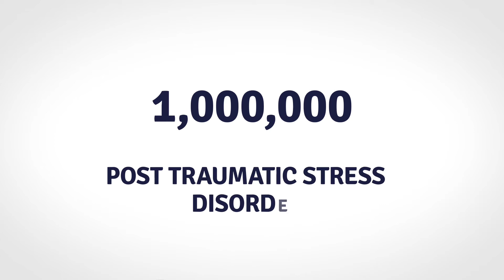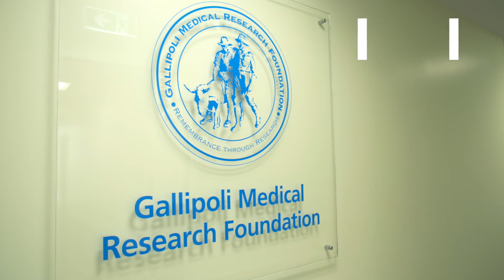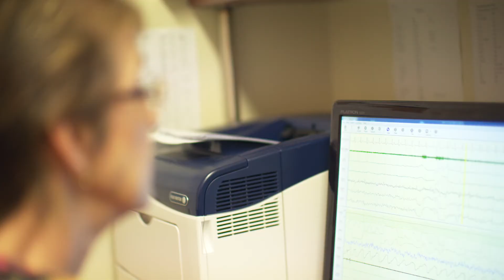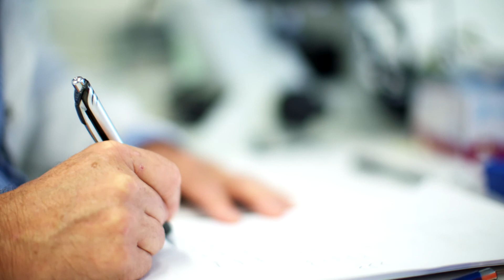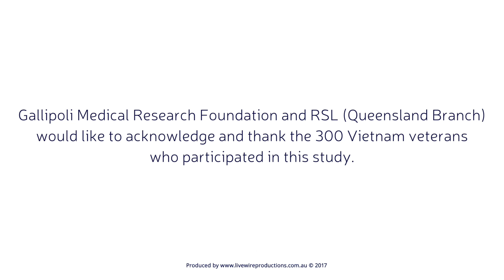The PTSD Initiative: world first research into post traumatic stress disorder (full length)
The Gallipoli Medical Research Foundation and RSL Queensland conducted innovative medical research into the physical and psychological toll of PTSD on Vietnam veterans. The Study has been published in the Medical Journal of Australia and underpins a national GP Education Program